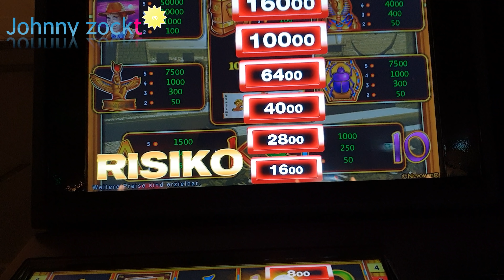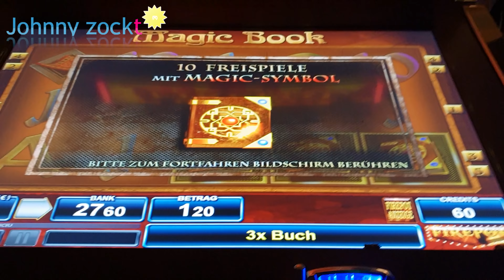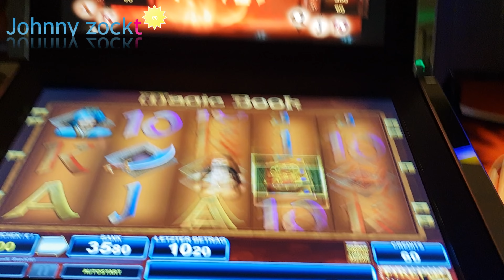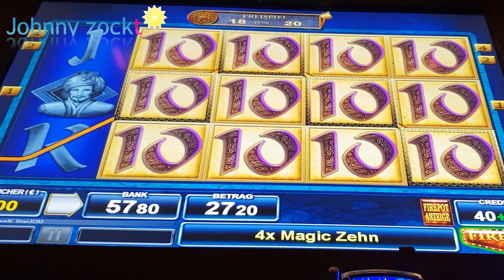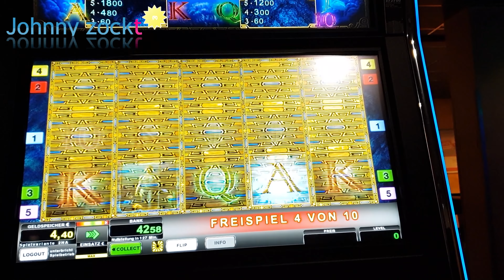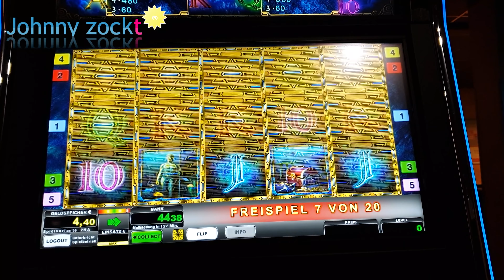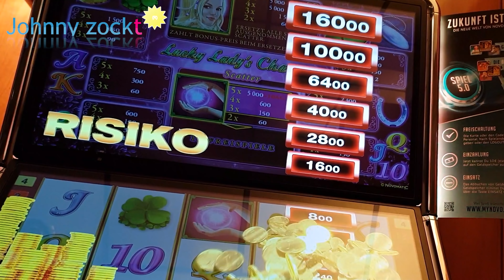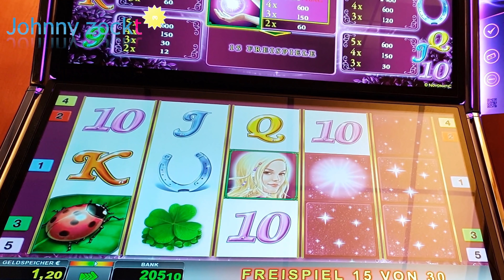Lord of Ocean 4 Männer, Leiter 160€, Book of Ra, Magic Book, King Midas und mehr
Bite denkt immer daran das spielen mit hohen Verlusten verbunden ist, das sind nur Gewinnausschnitte. Spiel nur mit dem Geld das du auch wirklich verlieren kannst.

Tizona 40 cent Freispiele,
Novo Leiter 160€ hochgedrückt,
Book of Ra 80 cent,
Magic Book 60 und 40 cent FS,
50€ Mistery Chance Novo,
Lord of Ocean 60 cent Freispiele,
LoO 4 Könige auf 80 cent (Linie),
LoO 4 Köpfe in den Freispiele auf 30 cent 300€ Bild,
King Midas 30 cent Freispiele,
Novo 160€ Leiter hochgedrückt,
Lucky Ladys Charm 30 cent Freispiele,
Eye of Horus 20 cent Freispiele.